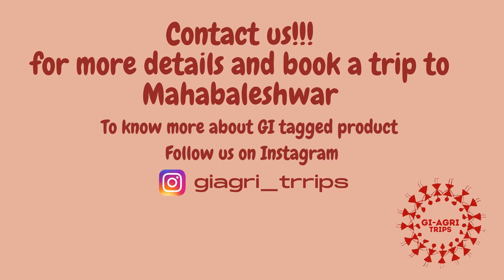Mahabaleshwar Strawberries I GI-Agri Trips I Agritourism in India I Exploring Mahabaleshwar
GI-Agri trips introduces you to delicious Strawberries from the hill station of Maharashtra, Mahabaleshwar. Mahabaleshwar is famous for its Strawberry. Also Mahabaleshwar, essentials include farm fresh strawberries and raspberries that the town is known for.  Also, you can take home jellies, honey, jams, and more. One can also shop for handicrafts, leather items, Kolhapuri footwear, and much more from the Town Bazaar.
Gi Trips Maharashtra as a company believes in connecting the agriculture of Maharashtra with tourism.

Travel responsibly for Geographicalindications

Research by: Rohiet Jagtap
Video by : Rushabh Joshi and Sanya Kotian
Voice over: Rushabh Joshi